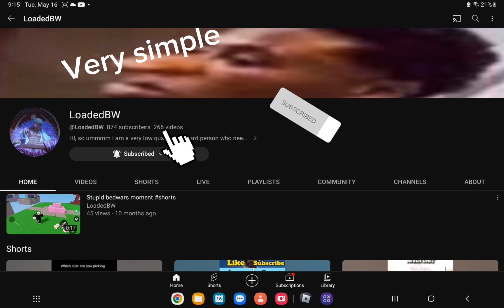May 21, 2023